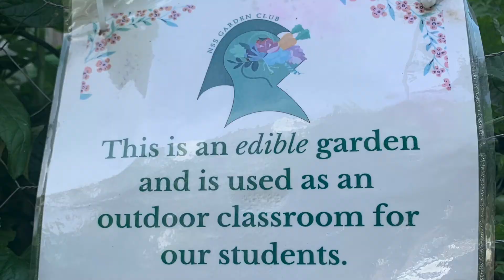Organic Community Garden!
At Northern High School There Is An Amazing Organic CommunityGarden Usually Operated Largely By Students. Delicious The Produce Is Mostly All Donated To A Food Bank. Plants Omit A Powerful Yet Serene Innocent Vibration... Organics Are Great For People & Our Planet Earth! Too Many People Are Hungry; We Can Help... Think Global Act Local! One Can Also Act Globally... Did You Know That Sustainability Is Very Important? Please Research... Let's Picture The World As One Big Community...